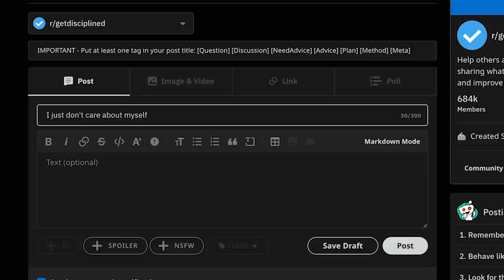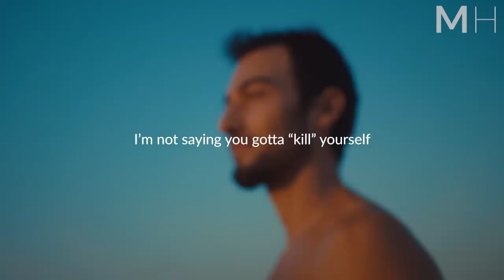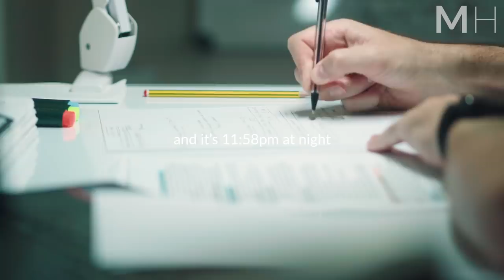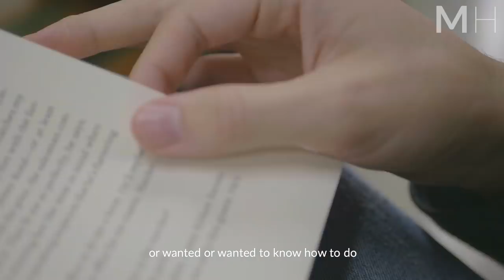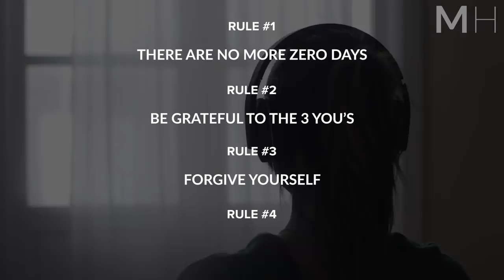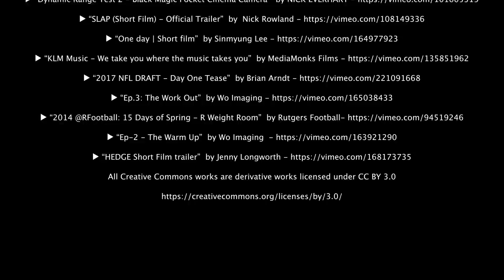NO MORE ZERO DAYS - New Motivational Video (This Will Change Your Life!)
"I just don't care about myself." If this is you, then this video is for you!

"Rule #1: There are no more zero days. A zero day is when you don't do a single solitary thing towards whatever your dream or goal is in this life. You need to make a decision that there are no more zero days."

This video was inspired by r/ryans01's now legendary post on Reddit. Special thanks to him for giving us permission to create this motivational video to spread his amazing advice to anyone struggling with motivation and procrastination.

►The r/NonZeroDay subreddit (a place to share your daily progress towards your goals)

►Speaker:

Marcus A. Taylor

►Video footage:
All video footage used is either licensed through either CC-BY or licensed from various sources.